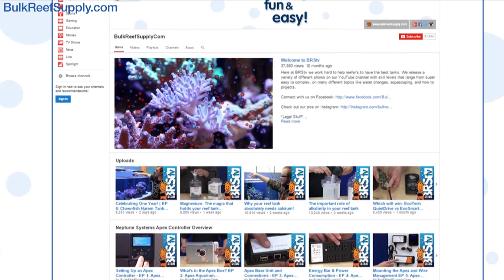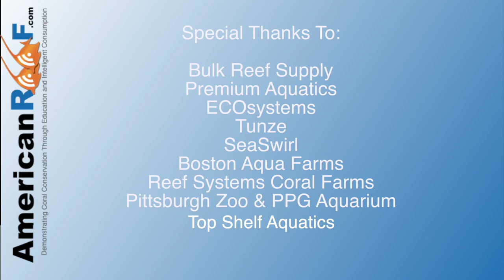Kevin's Filtration Room - Three Reef Tanks One Skimmer- 10 gallon saltwater fish tank setup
On this episode of Americanreef we go back to visit Kevin and he gives us a tour of the filtration room that handles the life-support for his beautiful SPS dominated tank. If you have a 10 gallon saltwater fish tank setup and want to upgrade, check out this video for great ideas.